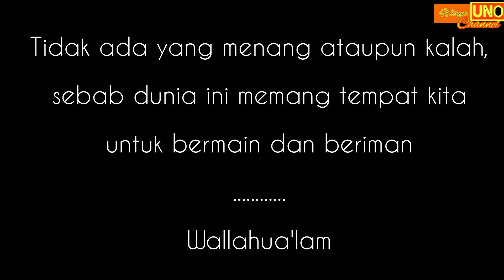Friend but Enemy - Simply Funny Cats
Banyak istilah bahasa dan expresi yang hanya difahami oleh orang-orang dan komunitas tertentu.
Salah satunya ada di video ini.

Yuks, cekidot...!!